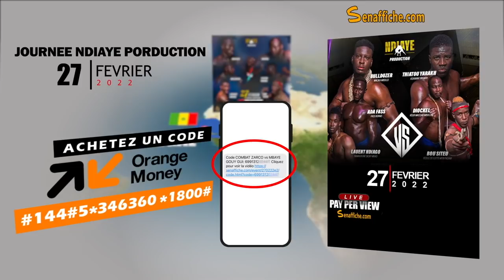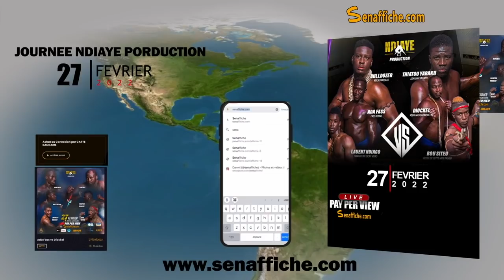Vivez l'ambiance chez laurent ndiago/ Comment Prépare Son : Bou Siteu Et Promet le feu ...